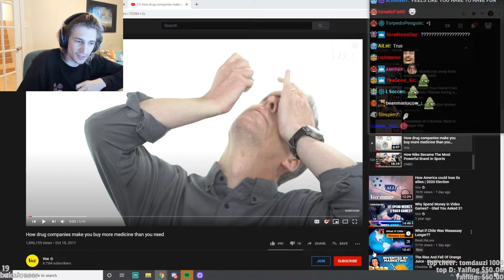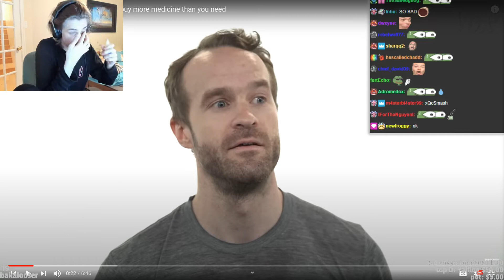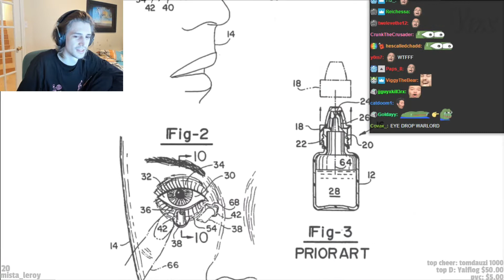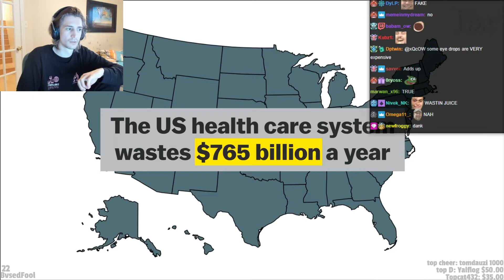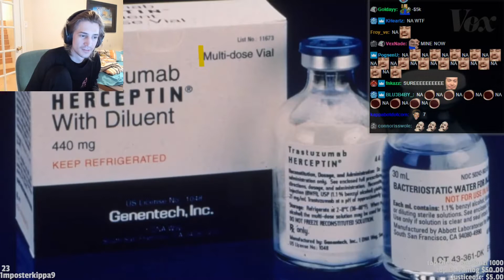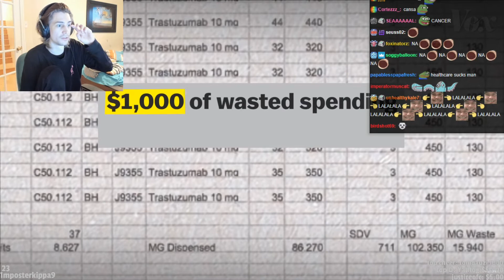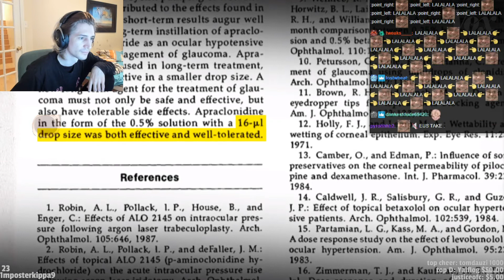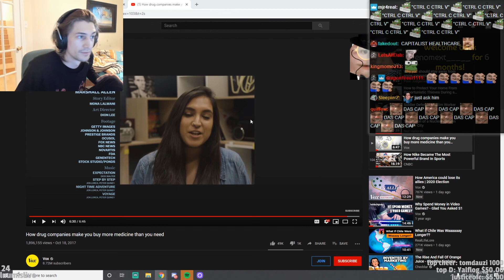xQc Reacts to How drug companies make you buy more medicine than you need by Vox